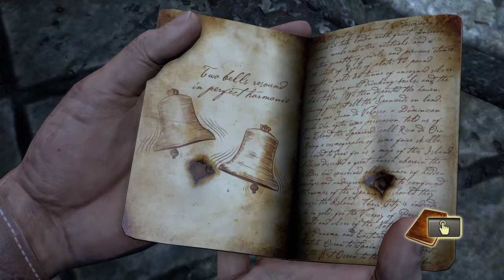Uncharted: Drake's Fortune (NDC) Playthrough Part 19 - Superstition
Mr. Raja gets aggervated.